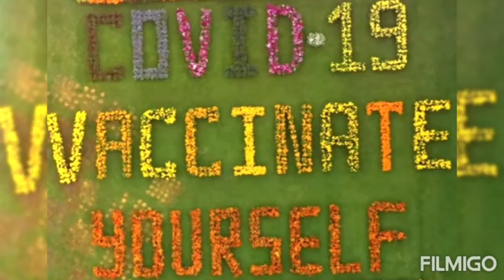Ooty flower show 2021/ஊட்டி மலர் கண்காட்சி 2021/Ooty botanical garden/Covid-19 vaccinate yourself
Ooty Flower show 2021/ஊட்டி மலர் கண்காட்சி 2021

Enjoy lockdown holidays by watching  this flower show video